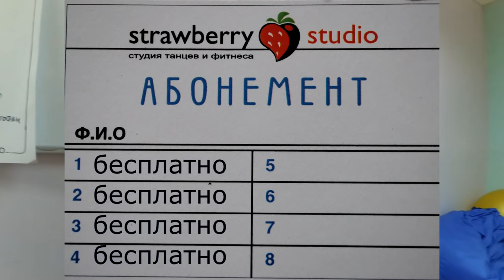VLOG: POLE DANCE. СПОРТ ИЛИ СТРИПТИЗ.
Тренировка Pole Dance.
Начало тренировки.
Разминка как и в любом виде спорта.
Основные базовые элементы Pole Dance.
Растяжка в конце тренировки.

Студия фитнеса и танца "Strawberry" ул.Дубровинского, 112, оф 3-03